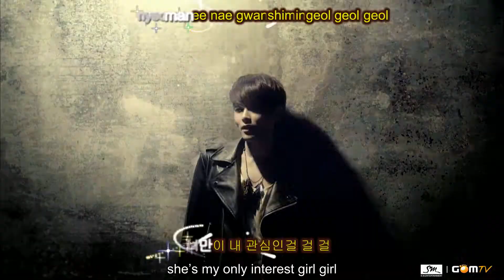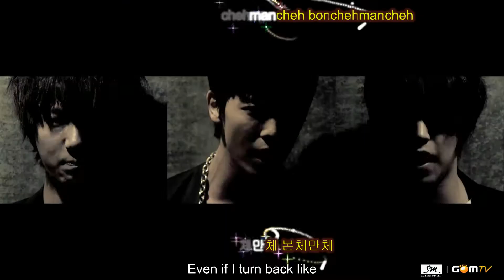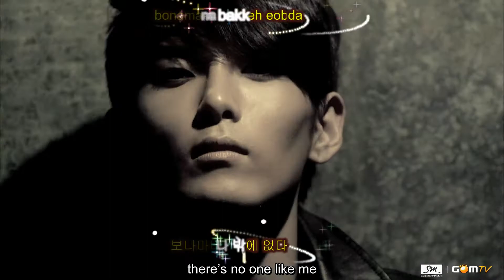[HD] 슈퍼주니어 (SUJU) - Bonamana (미인아) - Hangul, Romanized, Eng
[KTV] 슈퍼주니어 (SUJU) - Bonamana (미인아) - Hangul, Romanized, Eng